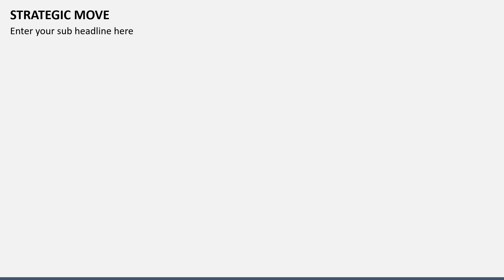Strategic Move Animated Presentation Slides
Instantly grab our Strategic Move template for Microsoft PowerPoint and Google Slides to present the importance of strategic moves for organizations.